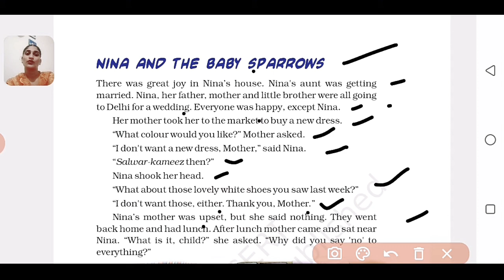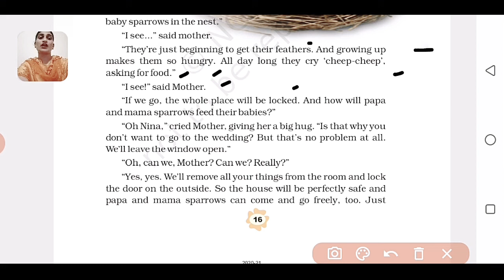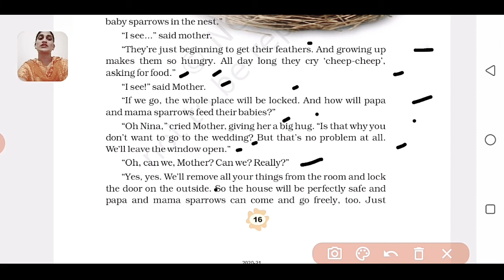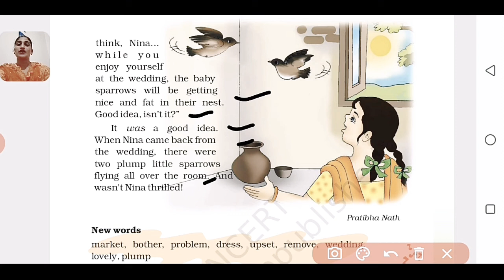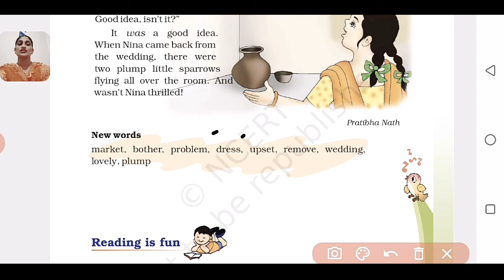Chapter - Nina and the baby sparrows , English 3rd.